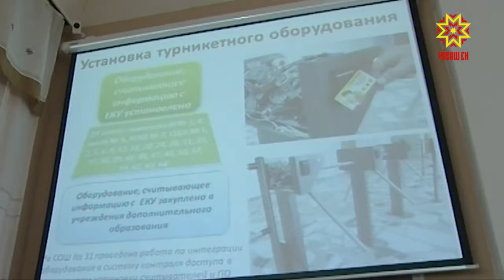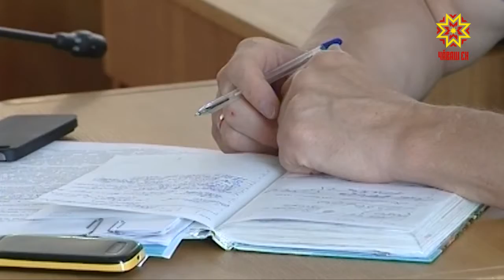Оплатить проезд в общественном транспорте и школьное питание.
Все это можно будет сделать с помощью единой карты учащегося. Она также станет пропуском в учебное заведение. Как идет процесс внедрения - обсуждали на утреннем совещании в столичной администрации.